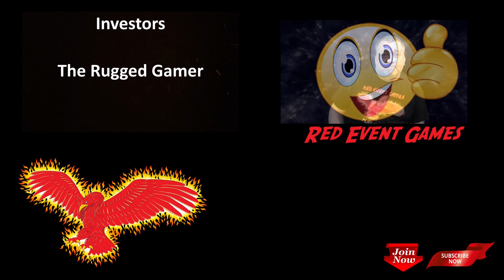Aveliana | The LookSee | First Look Series | The Indie Game Show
Welcome to another episode of The LookSee. In this series we take a first look at some interesting games old, new and prerelease. In this episode we take a look at Aveliana. Aveliana is a 2.5D game with unique gameplay: based on the detection pattern of enemies, you find your own route through the world. All the enemies can be avoided in the idea of a commandos-like. The gameplay is ultra-dynamic because it is focused on a single character, Aveliana.

Release Date - TBC (Currently on kickstarter)